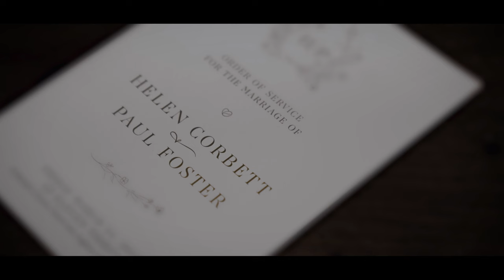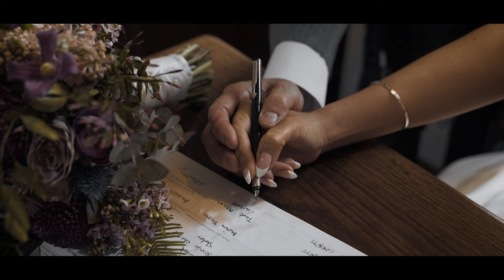Helen & Paul | Bartle Hall | Lauren Simpkin Wedding Film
- | Mr & Mrs Foster | -

One of the loveliest couples ever got married on Friday at Bartle Hall!

We didn't let the wind stop us from having the best day ever - although Helen did nearly lose her veil just after the ceremony 😂 (see shot at 2:03)

Helen surprised Paul with a bagpiper when they went to look at their wedding breakfast room. Myself and Jenny their wonderful photographer were ready and waiting to capture Pauls reaction.

Such a wonderful day I feel privileged to be a part of ❤️

Lauren xx